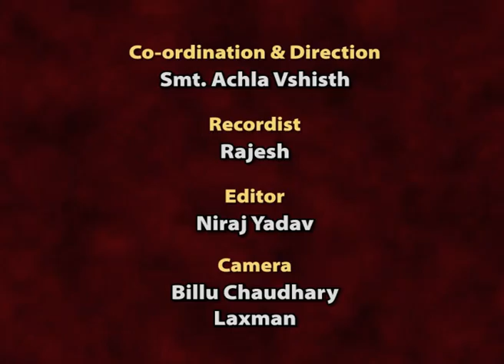Ghazals of Arvind Sharma - 4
Lyrics - Dr. Arvind Sharma "Anjum" /
Singer - Dr. Swami Satya Prakash /

Musicians - Rajendra Sharma, Basant Lal, Satish, Anurag & Bablu /

Co-ordination & Direction - Smt. Achla Vshisth /
Recordist - Rajesh /
Editor - Niraj Yadav /
Camera - Billu Chaudhary - Laxman